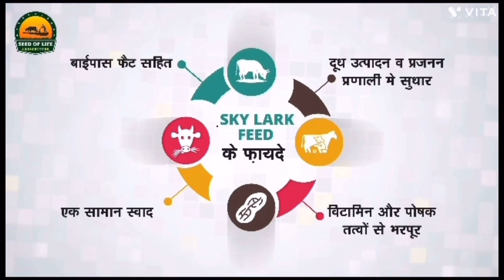For sale👌इतनी शांत और मासूम👍Haryana breed cow#H-860 की बेटी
seed of life agriculture
ahlawat dairy farm
desi cows
अहलावत डेयरी फार्म
गोलू खरकडा
Ravi ahlawat
Seed of life
dairy farming
H-860 bull
desi cow
desi cow for sale
देसी गाय
देसी गाय सेल के लिए उपलब्ध
Haryana breed cow
H-860

मेरे सभी यूट्यूब साथियों से और मेरे यूट्यूब परिवार के सदस्यों से यही उम्मीद रखता हूं कि आप सब अपना प्यार और अपना आशीर्वाद इस चैनल पर बनाए रखेंगे।।
दोस्तों अपना प्यार सदैव हमारे चैनल पर बनाए रखना और अपना आशीर्वाद हमारे साथ बनाए रखना हम इसी तरह एक से एक बेहतर वीडियो को आपके पास पहुंचाने की कोशिश करते रहेंगे यही हमारा प्रयास है।।

Our motive is to provide more new and new information to our farmers, so we keep on trying our best.